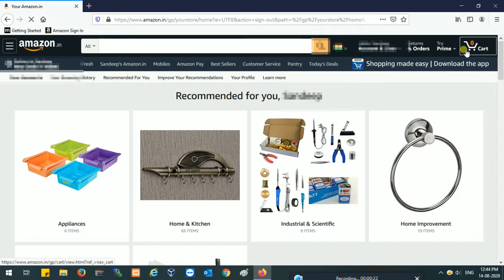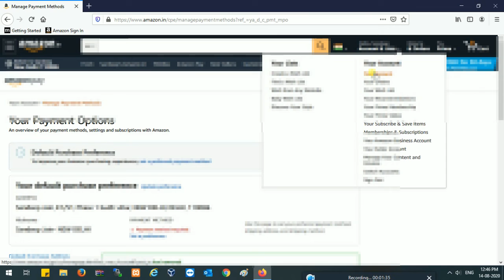How to remove saved credit card from amazon shopping portal.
how to remove saved cards from amazon app.
how to remove credit card from amazon.
how to remove credit card from amazon prime video.
how to remove debit card from amazon prime.
how to remove card details from amazon prime video.
how to remove card from amazon prime video.
how to delete amazon account.